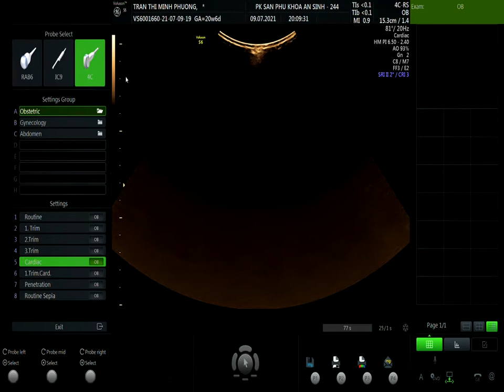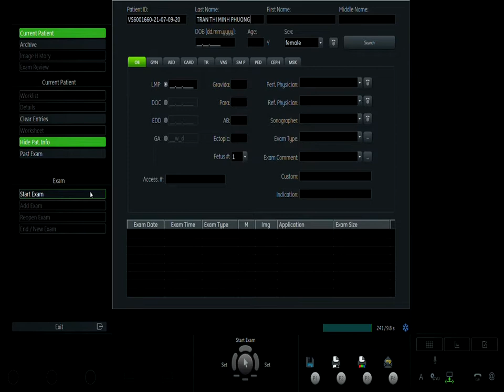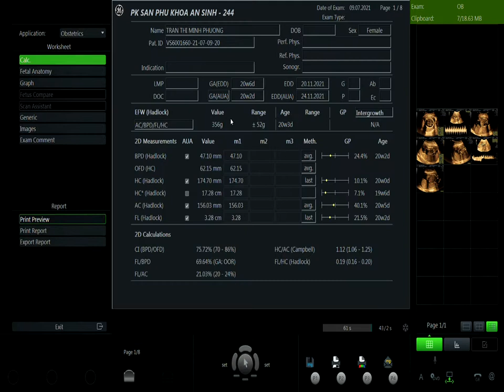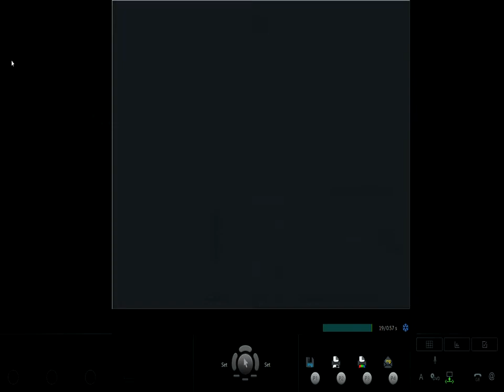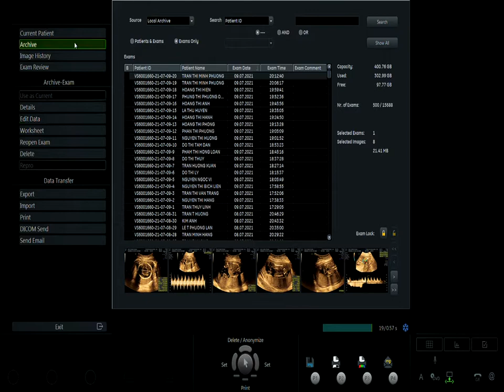TRẦN THỊ MINH PHƯƠNG 9/7 V1